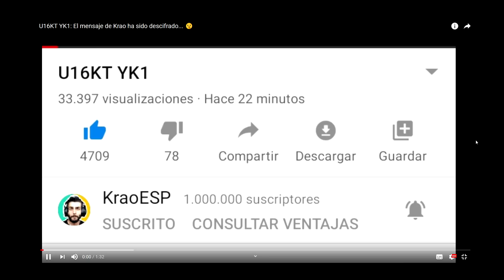¡ENCUENTRA AL PRESO VERDADERO! 99,99% IMPOSIBLE - Roblox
Nuevo vídeo de Roblox en Incognito donde tendras que encontrar al preso escondido por todo el mapa.